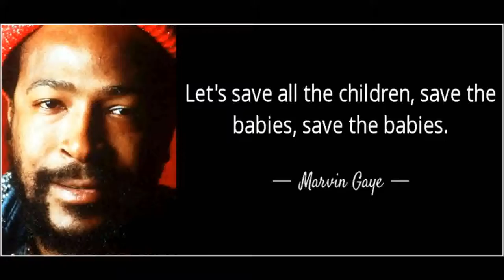Rod Serling - Save The Children commercial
Rod Serling - A one minute Save The Children commercial taped off the radio with slideshow